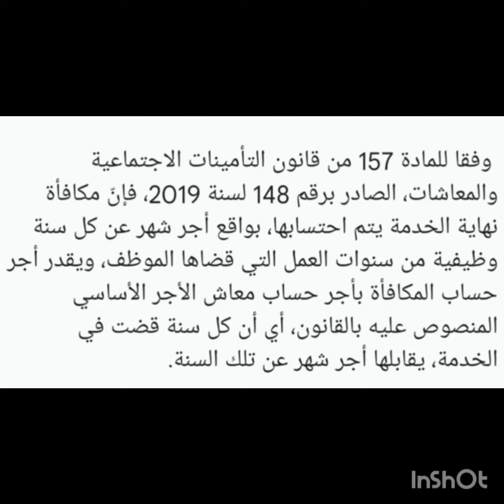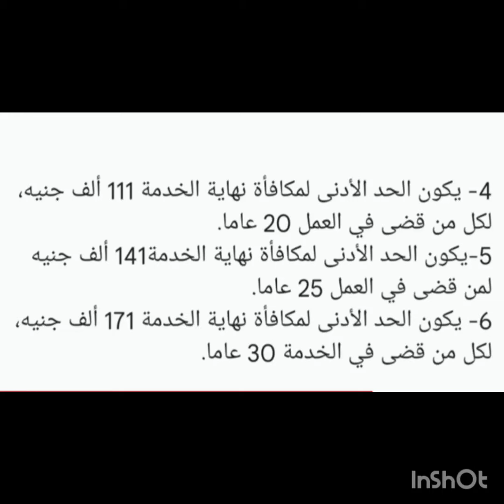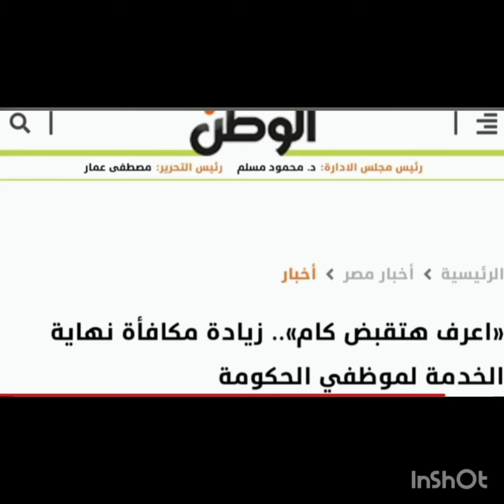رفع مكافأة نهاية الخدمة لجميع الموظفين والمعاشات 171 ألف جنية لو طلعت او هتطلع علي المعاش